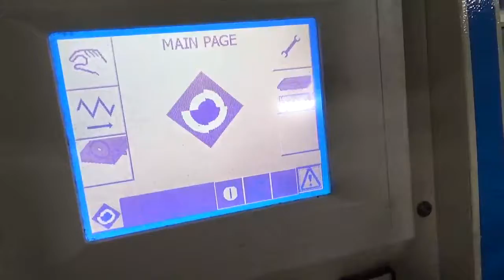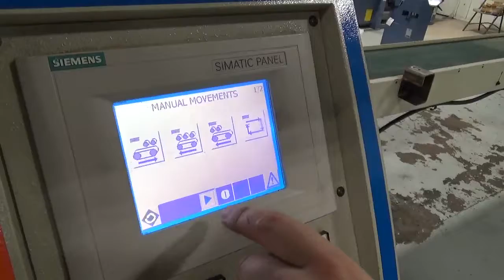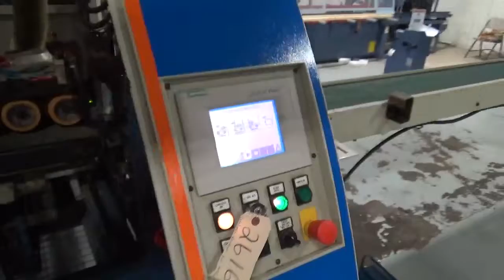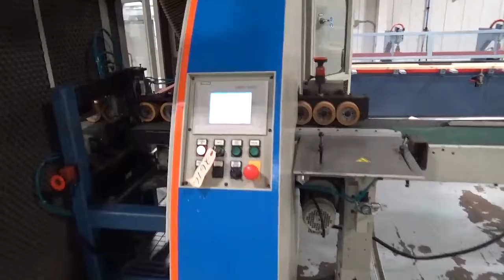Friulmac Randomat E Random Length End Matcher - RT Machine Stock #2616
Simple video of the machine being run through its operations.